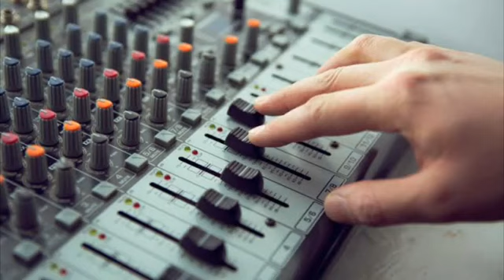Patel sound patrapali !!! New cg dj remix 2020